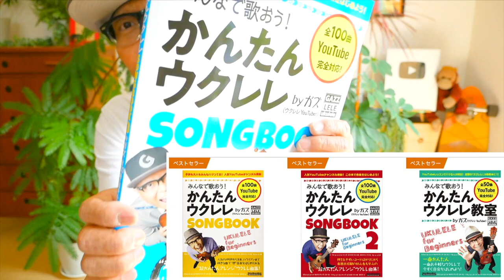愛を知るまでは / あいみょん【ウクレレ 超かんたん版 コード&レッスン付】